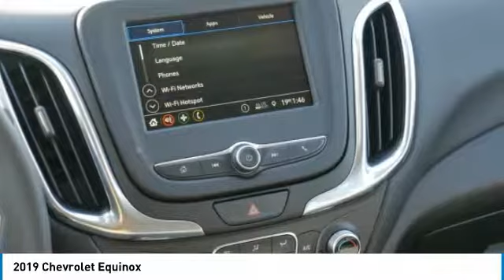2019 Chevrolet Equinox Roseville, Fridley, St. Paul, Minneapolis 195434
Rosedale Chevrolet
2845 Interstate 35 W

Recent Arrival! $4,632 off MSRP! Factory MSRP: $30,240brbr2019 Summit White Chevrolet Equinox LT 1LT FWD 6-Speed Automatic 1.5L DOHCbrbrbr26/32 City/Highway MPGbrThe Home of the No Bull Prices. Price includes: $500 - General Motors Consumer Cash Program. Exp. 01/31/2019, $1,000 - Chevrolet Bonus Cash Program. Exp. 01/31/2019, $1,000 - GM Down Payment Assistance Program. Exp. 01/31/2019